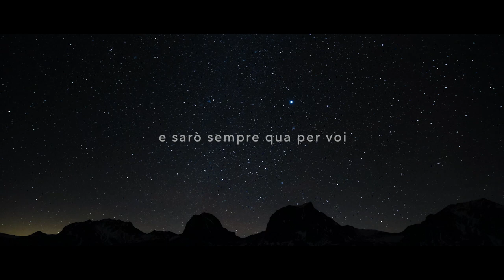La forza della natura by ADLER Spa Resorts & Lodges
Il mondo si è fermato, la natura però prosegue il suo corso. Ci dà speranza e forza. Vogliamo condividere con voi le impressioni più belle della natura affascinante in Alto Adige e in Toscana.